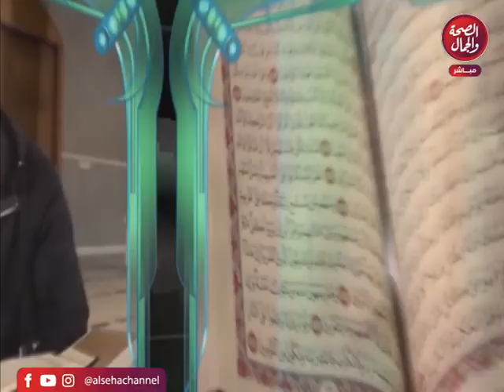جنة الإسلام | الأمن و الأمان في المجتمع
تقديم | محمد عبدالمنعم
و في ضيافته | الشيخ/ أحمد سمير الأزهري..من علماء الأزهر الشريف

قناة_الصحة_والجمال# برامجنا